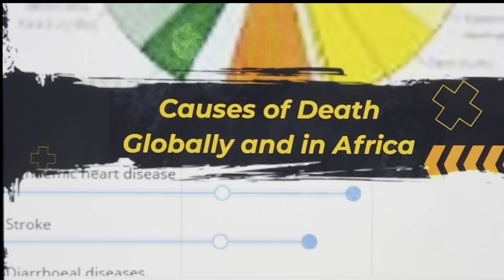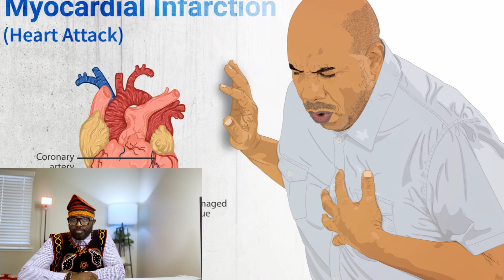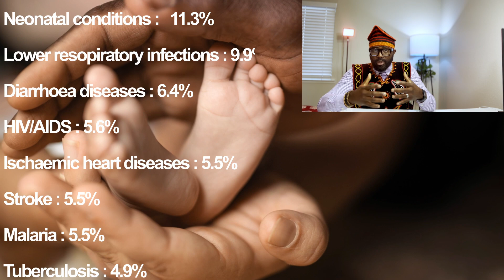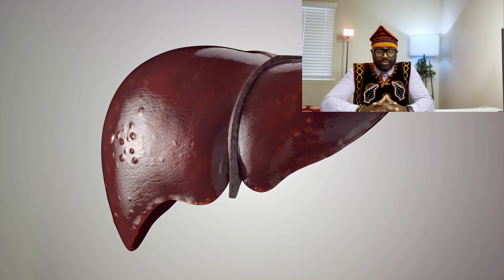Africa versus the rest of the world: Top Causes of Death.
Death is a natural part of life, but it is important to understand what causes death and how it differs between regions. Monitoring the number of deaths and their causes help us to adapt health systems to respond effectively. In this video, we will take a closer look at the leading causes of death worldwide and specifically in Africa.